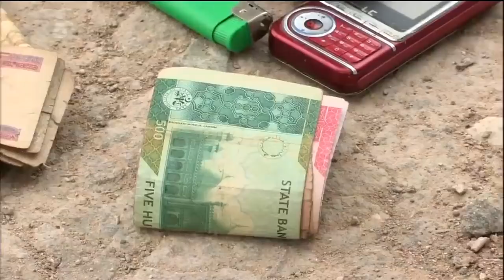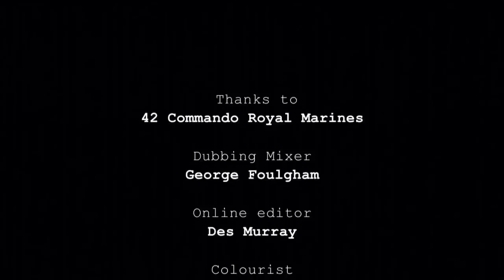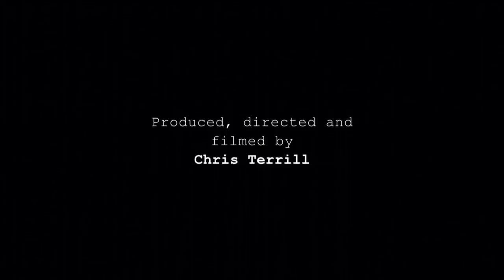Royal Marines Mission Afghanistan S01 E01 720p.HD (full documentary)